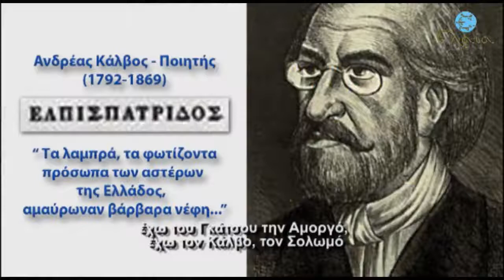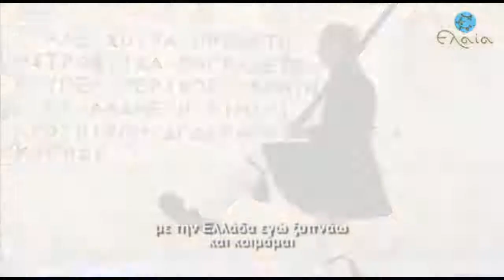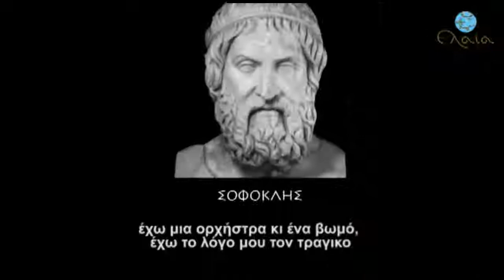ΔΕΝ ΣΕ ΦΟΒΑΜΑΙ